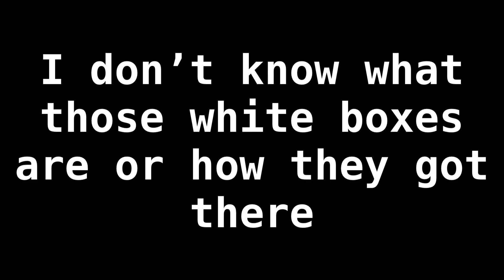Radio Meme |Fnaf Sb|Security Breach|Gacha Club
still need to do a thumbnail